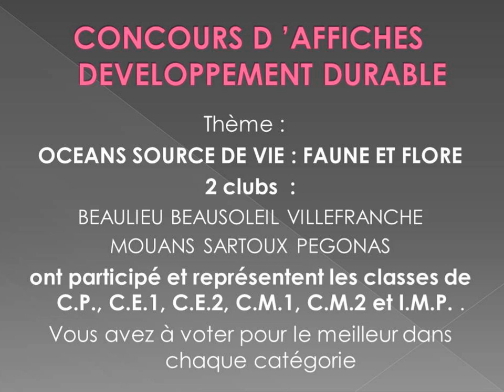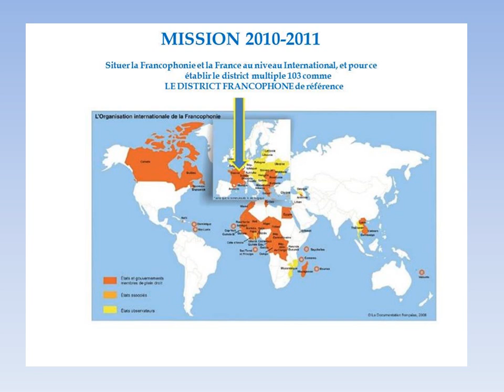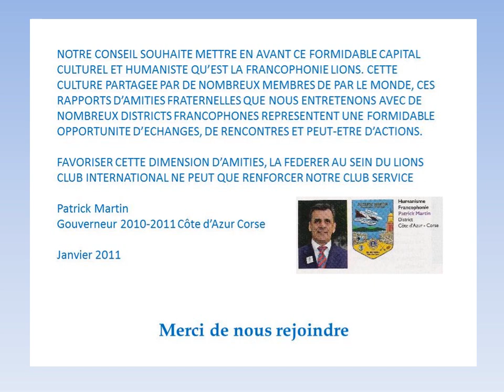Lions Club CAC Commission Humanisme Congrès Printemps 2011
Lions Club Côte d'Azur Corse Présentation des Actions et Concours de la Commission Humanisme au Congrès de Printemps  Avril 2011